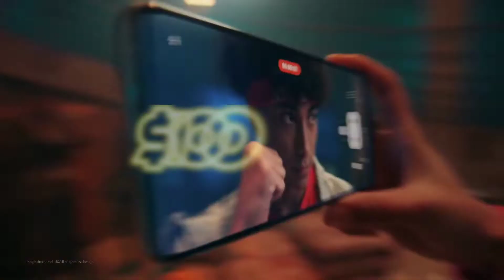BIG DISCOUNT on Samsung Galaxy A53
Samsung Galaxy A53 for JUST $350

Phone Link on AMAZON

Here on my channel, I make tips and tricks about tech and Samsung phones and tablets and updates videos about the last leaks and news of tech.

If you liked the video, please like the video and comment about what you me to talk about in the next video and SUBSCRIBE to my channel and hit the bell icon so you get a notification every time I post a new video.